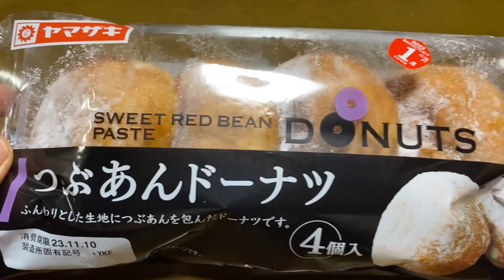【スイーツ（JAPAN sweets）】つぶあんドーナツ（Tsubuan donut）「山崎製パン（YAMAZAKI）」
つぶあんドーナツ（Tsubuan donut）

160kcal